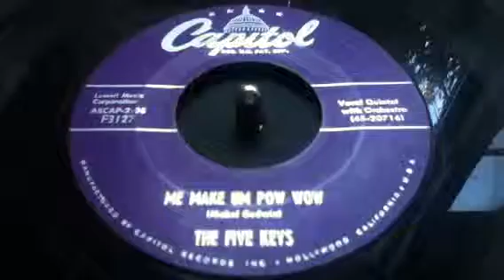FIVE KEYS - ME MAKE UM POW WOW - CAPITOL 3127